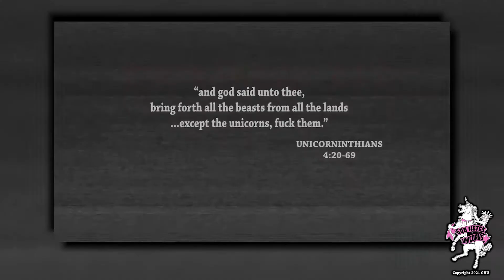412nes: God Hates Unicorns' Chipped Ma'am!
Hey oh!!! I'm back sorry I took a month break and seem super awkward in the video. Had a few things going on plus this seaon change has me kind of just weird but back to it!!! :)

Today I have a little preview of God Hates Unicorns's music video Chipped Ma'am! It came out a few weeks back and it is a really rad jam and video.

This video looked like so much fun to make. Out on a picinic on a nice day, with some comedy in there, found footage, really awesome colorization on the video and duel voices! I also love how they set it up like a film and follow a story line. Seriously it is a really cool video.

Take a look a the first bit of the music video and to find the rest check out Got Hate's Unicorns YouTube!!

A little heads up this song may not be for everyone it has some strong sexual language.